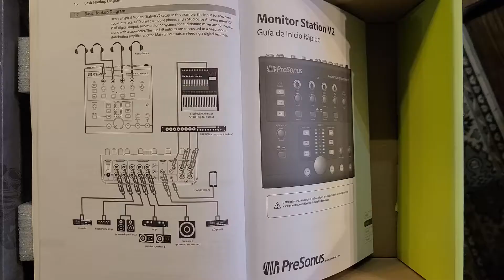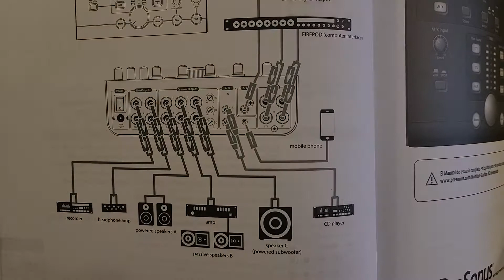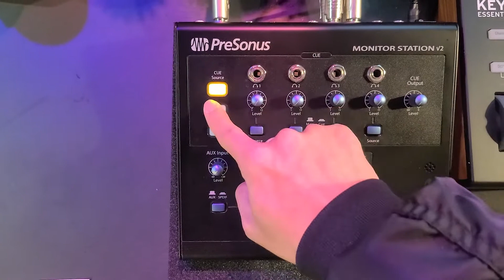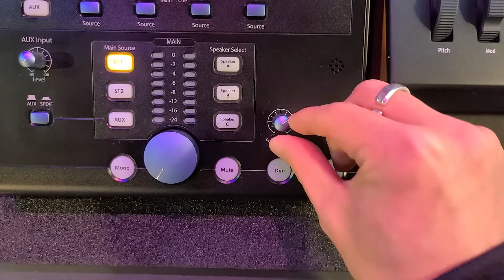[부천 더퀸 실용음악 V-log] 싱어송라이터 규강쌤의 브이로그 / 프리소너스 모니터 컨트롤러v2 리뷰 (PRESONUS MONITOR STATION V2)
더퀸에서 싱어송라이터와 보컬 수업을 10년째 맡고 계신
최고 베테랑 선생님.
규강선생님이 전하는 영상.
음악하는데에 있어 많은 도움을 주는 수업을 하신답니다.
규강선생님의 수업은 강추에요.
12주년.부천 더퀸 실용음악학원 / 싱어송라이터/보컬 입시반,취미반

학원운영시간:
월-금 : 낮12시 ~ 밤10시
      토: 낮12시 ~ 밤9시
      일: 휴원